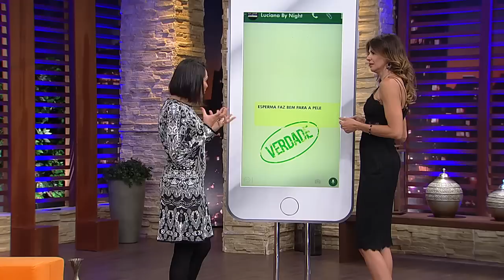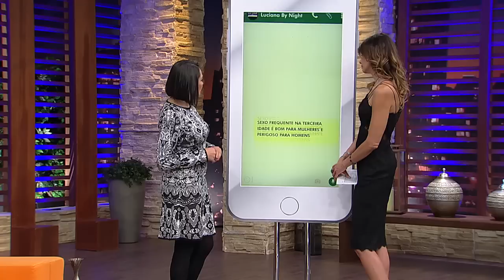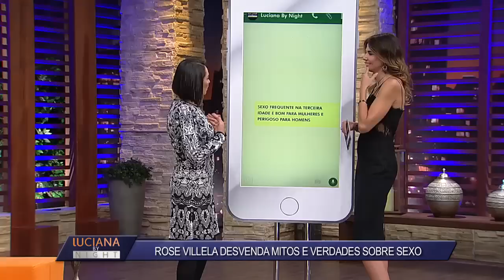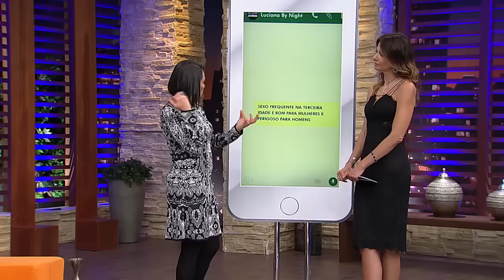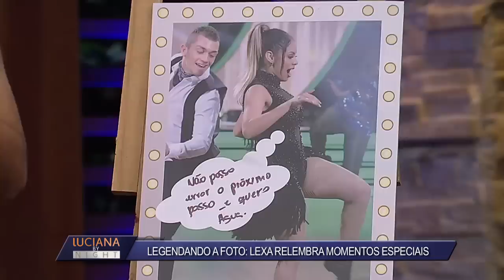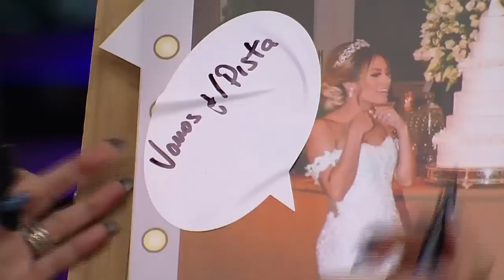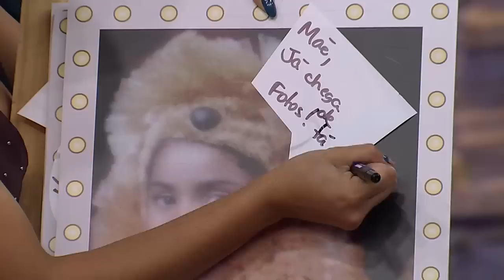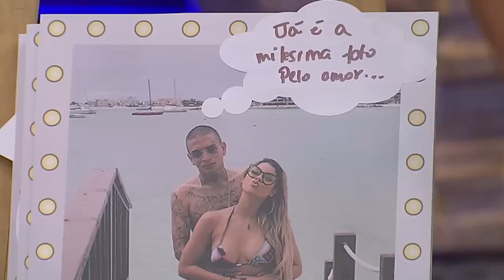Luciana by Night - Completo 18/09/2018